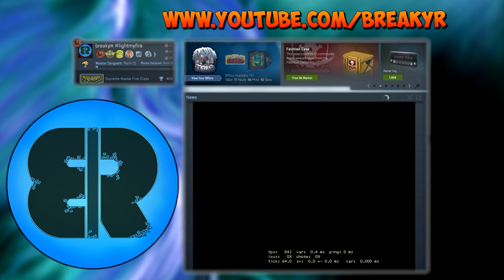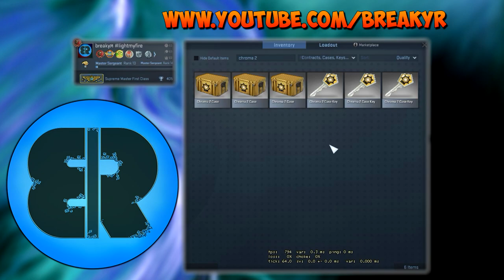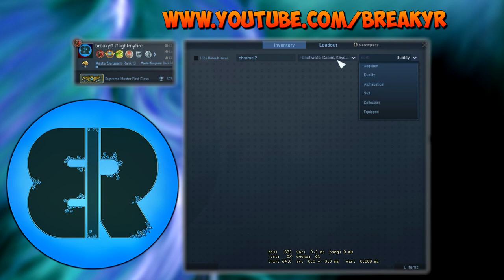CS:GO - Chroma 2 case Opening! (14pieces) - "LUCKY NR13 PLS?"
I accept these kind of demos :
- 5man Spraydowns
- Flashbang/Smoke/Decoy kills
- Ninja Defuses
- Aces or 1vs5 Clutches
- 3/4/5 man grenade kills
- Crazy Wallbangs
- Triple Kills [1 bullet 3 kills]
- Sick/Funny Team-kills
- MASSIVE Fails